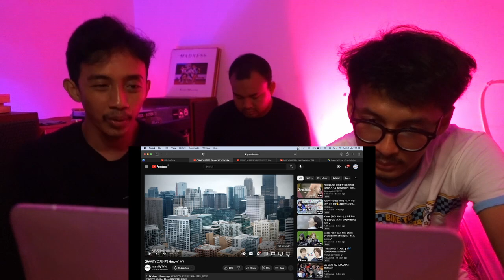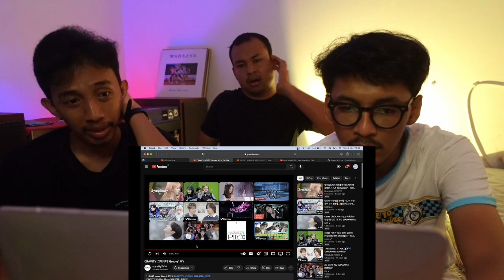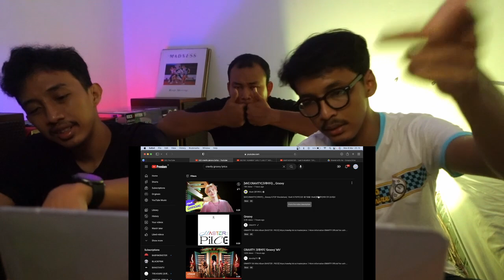CRAVITY - GROOVY (MV REACTION)